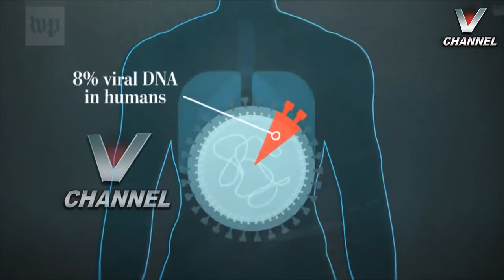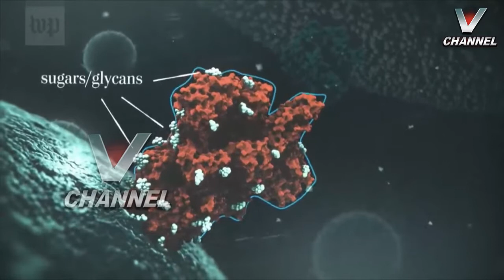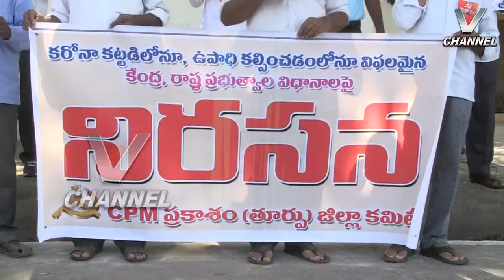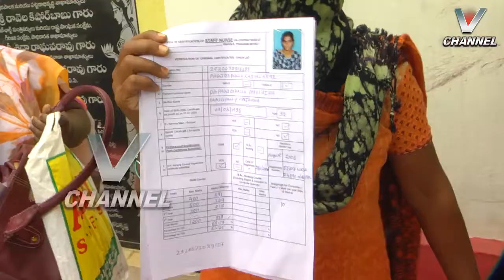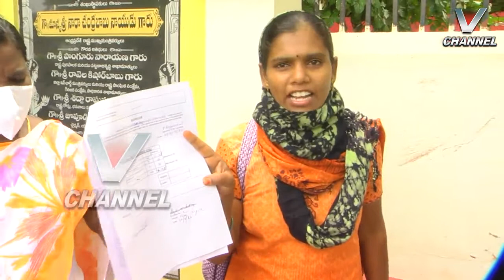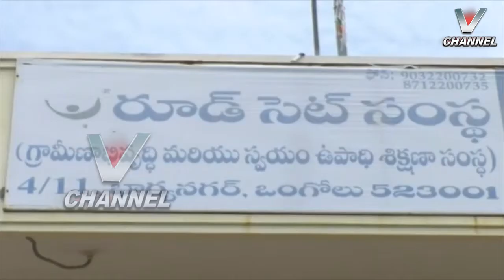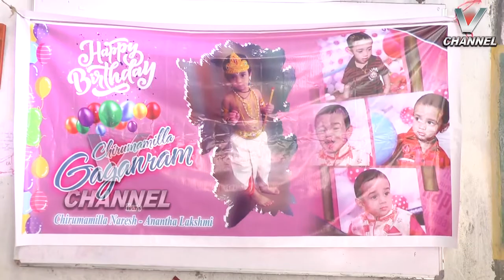V_NEWS_25-08-20_2PM